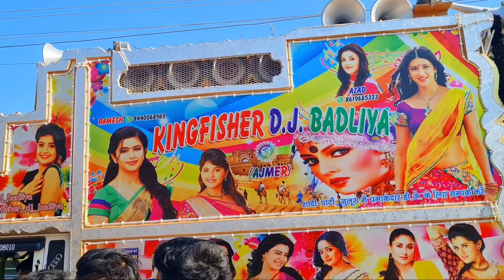भारत का बच्चा बच्चा जय श्री राम बोलेगा - Bharat Ka Baccha Jai Shree Ram Bolega / Rajasthan Top Rally